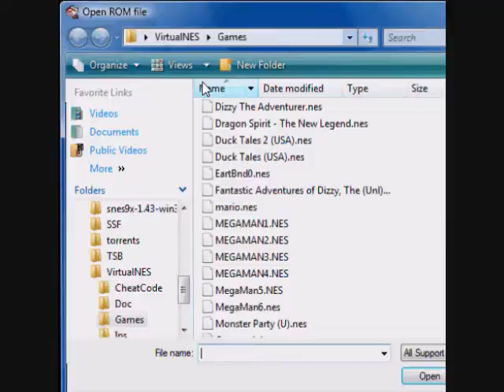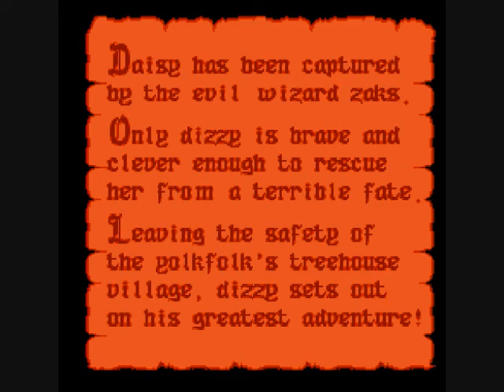Let's Play The Fantastic Adventures of Dizzy 500th Video Special part 1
It looks like the NES version won. Like I say in the video, it will take longer to do then the GENS version because you do walk slower but I'm fine with that. Also, I will be using save states. It's not that I need them. I just don't want to have to restart the game after getting pretty far. Just thought I'd let you know.

Now, I'm playing this all in one sitting so each part should be up pretty quickly one after another. So expect the next one soon.